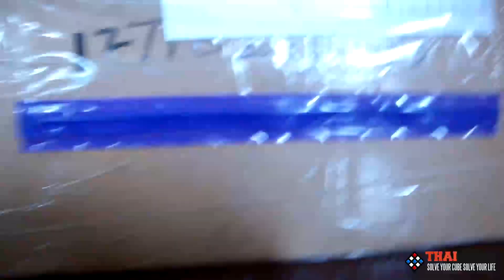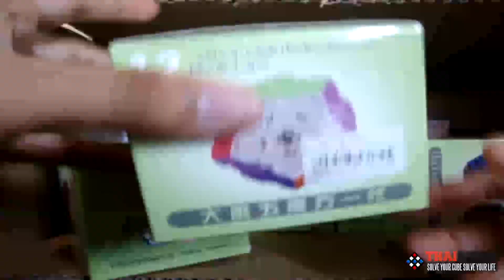thairubik 187 : แกะกล่อง 2 รูบิค 24 ลูก!!!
แกะกล่อง 2 รูบิค 24 ลูก!!!